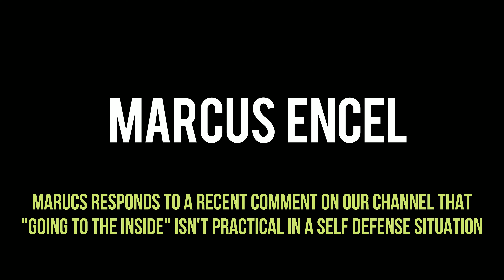'INSIDE' versus 'OUTSIDE' | CLOSE COMBAT AIKIDO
Marcus Encel 6th dan responds to a recent comment asserting that moving to the 'inside' is ineffective in a close combat situation, demonstrating the subtleties of both 'inside' and 'outside' positioning and how factors like reach and environment inevitably come into play. Marcus has a wealth of Aikido and BJJ experience and has also fought full contact at a world class level.